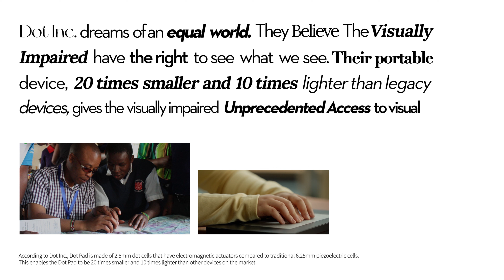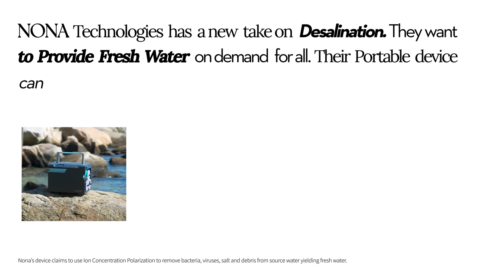LG Life’s Good Award : Conference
LIFE’S GOOD AWARD is an innovation challenge pursuing environmental and social values and spreading LG Electronics’ LIFE’S GOOD vision by recognizing innovative solutions for our community and planet.

Striving to create a better life for people and a better future for our planet,
LG Electronics' LIFE'S GOOD AWARD supports innovative and sustainable value creation activities.

Client : LG
Directed and designed by CORNERSTONE STUDIO

Project Manager : Junmo Koo
2D Artist : Jaehyun Bae, Seunghyun Chae, Areum Kim, Gisung Park